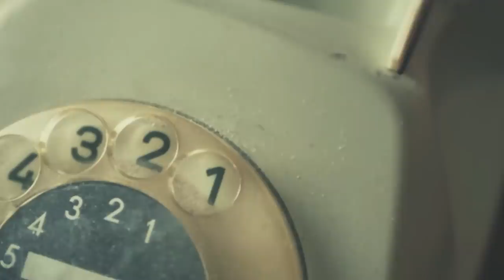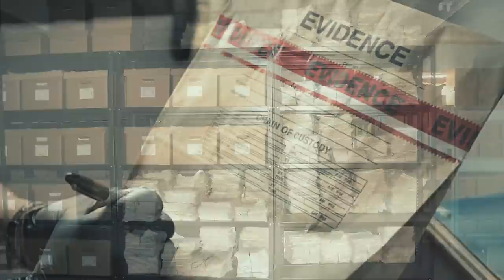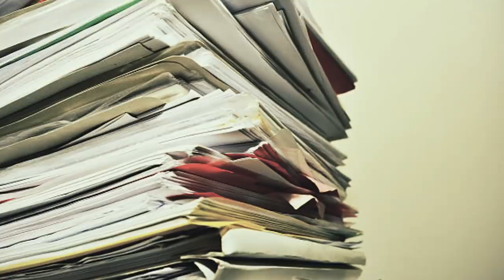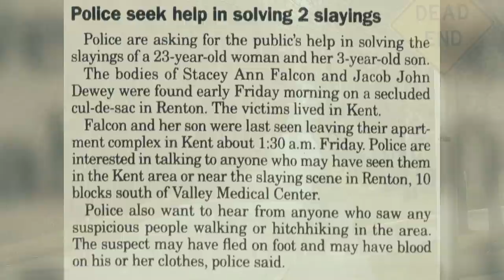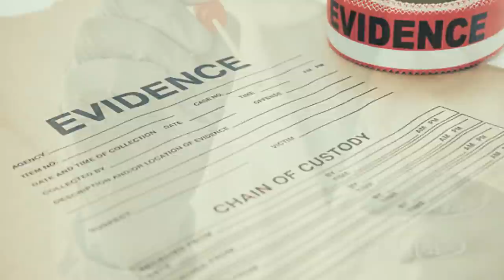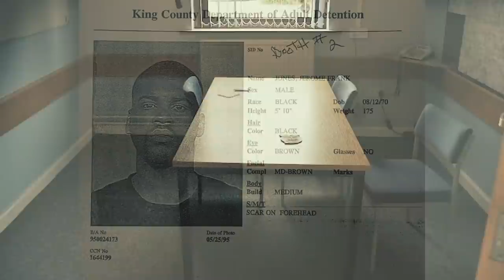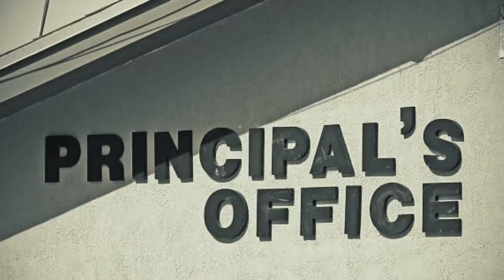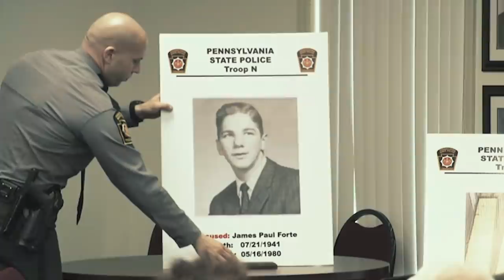3 Decades Old Cold Cases Solved in 2022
Install Hero Wars for FREE here ✅ and get a super chest with a secret hero!
Available for the next 30 days only!

For decades, investigators were haunted by these unsolved mysteries. Then in 2022, the police were finally able to close the books on them because they had been solved.

These three cases were previously featured on Criminally Listed, and since going live, there have been some amazing breaks in the cases.

[0:14] Lee Rotatori
[11:50] Stacy Falcon-Dewey and Jacob Dewey
[23:35] Marise Chiverella

0:00 Introduction
2:13 Lee Rotatori
11:51 Stacy Falcon-Dewey and Jacob Dewey
23:37 Marise Chiverella